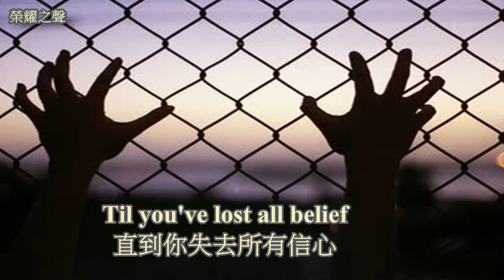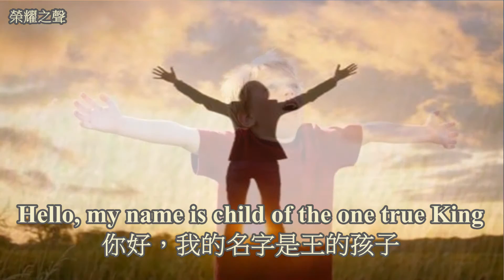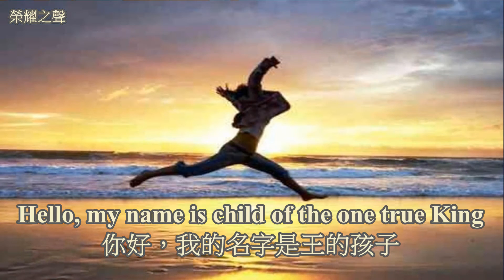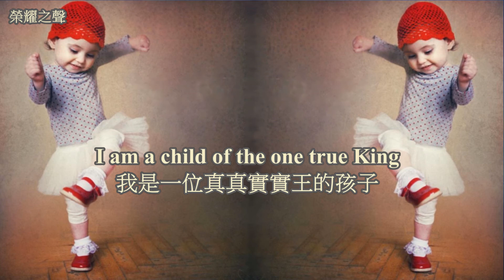榮耀之聲 - 120 Hello, My Name Is 哈囉 我的名子是 ...中英文歌詞字幕..Matthew West英文詩歌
2014年美國告示牌福音歌曲排行榜冠軍曲...

※重要訊息分享，請『按』下方『顯示完整資訊』 ↓ ※.. ↓.. ↓.. ↓..
1.非基督教朋友，想了解『耶穌』..歡迎您星期天，到自家附近的教會聚會〈免費〉，你花一個多小時認識耶穌，耶穌將守護你一輩子。
2.基督徒朋友，可分享本影片...給未信主的親友，傳福音...將變容易。..請將本影片..當作福音傳單。
3.影片、音樂；圖片，部分資源自網路，經後製組合而成，目的只為傳福音，無商業行為。如版權者認為不妥，請告知…將立即移除

 **榮耀之聲相關訊息：〈拒絕：東方閃電異端〉
1.歡迎 + 榮耀之聲『臉書』，了解榮耀之聲最新資訊...信仰分享。
2.歡迎大家前往榮耀之聲部落格，分享『信仰看法』與夫妻相處…等文章
3.歡迎加入『基督教圖庫』社團..分享福音圖片..與好的見證

願榮耀之聲..能發出榮耀主的聲音...阿們